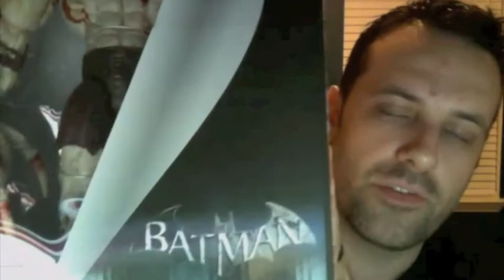Dallas Comic Con Fan Days 2012